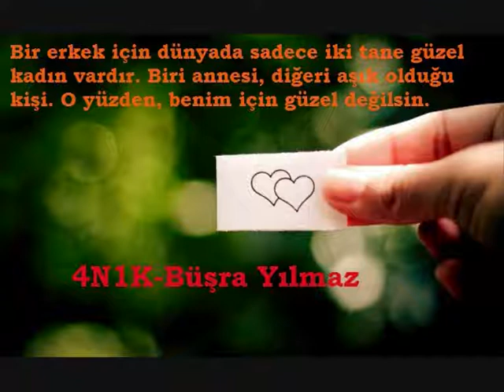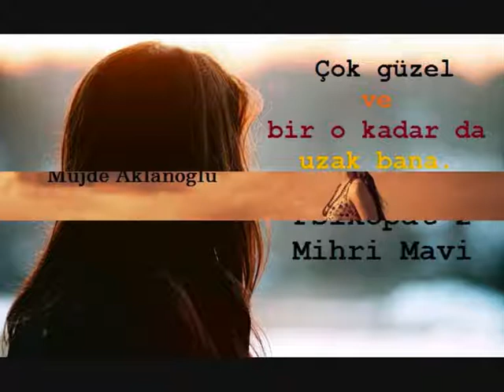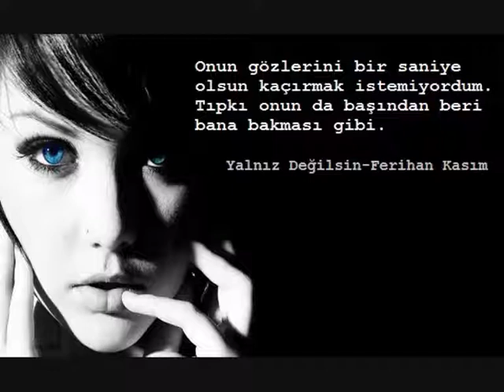Kitap Olan Wattpad Hikayelerinden Resimli Sözler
Kitap olan Wattpad hikayelerindenen güzel resimli sözler, alıntılar:

Bir erkek için dünyada sadece iki tane güzel kadın vardır. Biri annesi, diğeri aşık olduğu kişi. O yüzden, benim için güzel değilsin. 4N1K-Büşra Yılmaz

Bir kız bekletmeyi severdi fakat ben beklemekten de bekletilmekten de nefret ederdim. Alayına New York-Emine Can

Peki... Seninle bir oyun oynayalım. Annemi gelin hayalinden vazgeçirecek tüm özelliklere sahipsin. Düşünüyorum da annemin gelini olur musun? Annemin Gelini Olur Musun?-Özlem Türk

Ben senden hiçbir zaman benim için canını vermeni beklemedim. Sadece beni kırıp dökmeden sev istedim. Aşk Her Şeyi Affeder Mi?-Burcu Büyükyıldız

Gerçek aşkımı buldum mu sizce? Gelin size şunu baştan bir anlatayım. Az Mantıklı Konuş-Aylem Güngördü

Sevdiğim adamla normal, sağlıklı, mutlu bir yuva kurmaya çalıştım. Her şey yolundaydı, ta ki... Bana Ait-Sinem İşler

Uçmayı birlikte öğrenen kuşlar için gökyüzünün sınırı yoktur. Bir Bebek Daha-Büşra Doğa Yıldız

Bir kadını severken dünyaları önüne serme! Cennet ol yeter. Bir Ömrün Sonbaharı-Burcu Yılmaz
Devamı İkinci Sayfada

Genelde küçük adımlar atan kadınımın bana koşarak gelmelerini sevdim ben. Çikolatam Olur Musun?-Dilek Tarıncı
Siyahın içindeki beyaz noktanın başlangıç hikayesi. Kötü Çocuk-Büşra Küçük

Ben seni yaşamışken sensizlikte yapamam. Kötü Çocuk 3-Büşra Küçük

Aşk hiç bu kadar karanlık olmamıştı... Psikopat-Mihri Mavi

Çok güzel ve bir o kadar da uzak bana. Psikopat 2-Mihri Mavi

Nereye gidersen git, kaçtıklarını götürürsün beraberinde. Rüyalar Gerçek Olsa-Müjde Aklanoğlu

Aramızda her daim geçerli olan bir alfabeydi sessizlik. Yabancı Şahmeran-Öznur Yıldırım

Onun gözlerini bir saniye olsun kaçırmak istemiyordum. Tıpkı onun da başından beri bana bakması gibi. Yalnız Değilsin-Ferihan Kasım